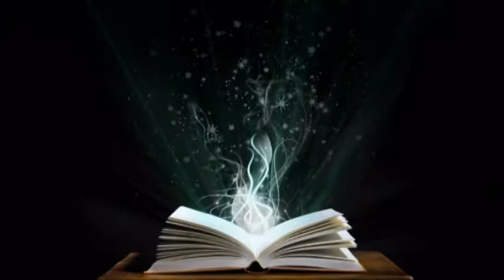Souviens toi de m'oublier-Serge Gainsbourg&Deneuve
- Souviens-toi de m'oublier -
 J'vais y penser
- Réfléchis comme un miroir -
J'vais voir -
 Et souviens-toi de m'oublier -
J'vais essayer -
 L'amnésie a le pouvoir
 D'la magie noire -

Souviens-toi de m'oublier -
 Et quand je pleurerai -
 Fais un nœud à ton mouchoir
Pour ta mémoire
J'vais y penser -
Les flash-back c'est comme voir
Des films noirs -

 Souviens-toi de m'oublier -
Ouais j'vais y penser -
J'vais voir -
 J'vais essayer -
Tu sais bien qu'il va falloir
Ne plus nous voir

Souviens-toi de m'oublier
 Mais souviens-toi